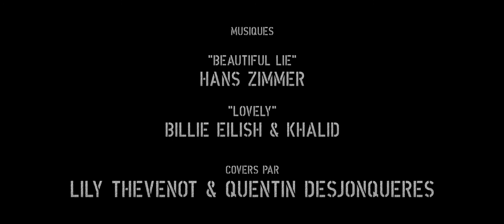LES SEIGNEURS - Épisode 2 - CHARLIE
LES SEIGNEURS est une série de onze épisodes écrite par Léa Barnel pour la Compagnie Bardanes et réalisée par Quentin Lagnitre / KUEL Productions.

Deuxième épisode consacré à l'interrogatoire de Charlie.

5 janvier 2130. Pendant 90 ans, l'Humanité a été obligée de se réfugier sous terre pour échapper à une succession dévastatrice de catastrophes naturelles et d'épidémies... 20 ans après son retour sur Terre, un Abri souterrain oublié est découvert : sa population est affamée, affaiblie, déboussolée. Et pire que tout, le cadavre du Seigneur Maxime, en charge de la direction du bunker, et représentant sacré de l'Etat, est découvert. Les coupables encourent la peine capitale.

Avec Flora Bertolino, Paul Savary, Matias Corneloup, Léa Barnel et Quentin Lagnitre.

Musiques :
"Beautiful Lie" - Hans Zimmer
"Lovely" - Billie Eilish & Khalid
Covers par Lily Thevenot et Quentin Desjonqueres